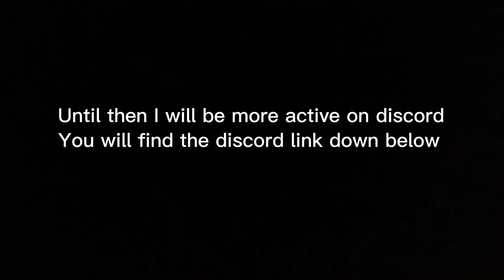Where I’ve been